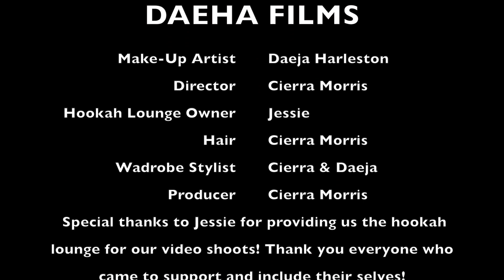Kee_ray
This video is about Kee_ray